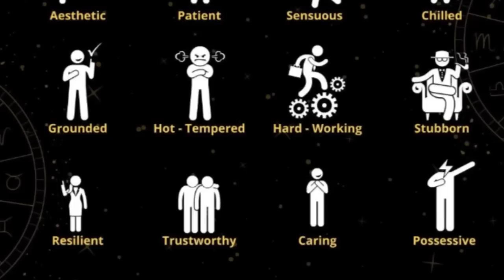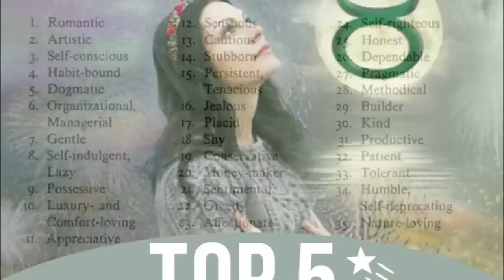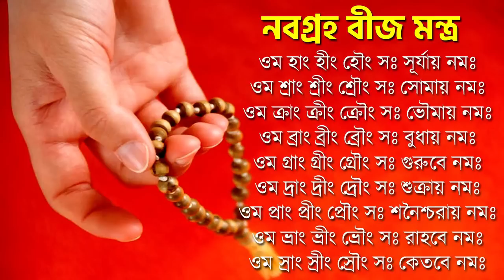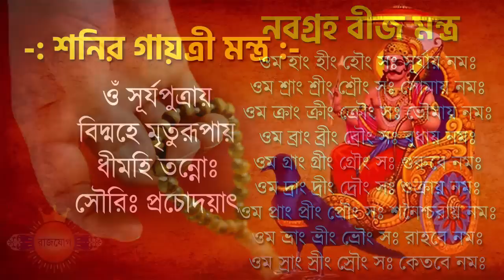বৃষ রাশি অক্টোবর ২০২৩ - Vrishabh Rashi October 2023 Rashifal - Taurus October 2023 - Brishabh Rashi